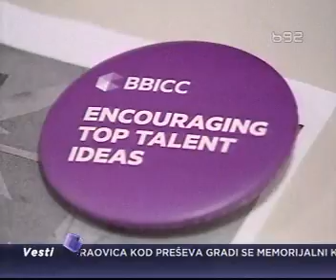B92 Report | BBICC 2013